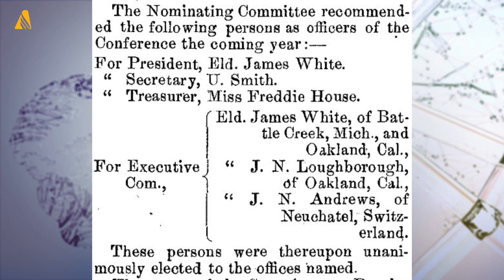This Week in Adventist History (October 6, 2017)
This week, get a glimpse into the life of the youngest person ever elected as an executive officer of the Seventh-day Adventist Church.